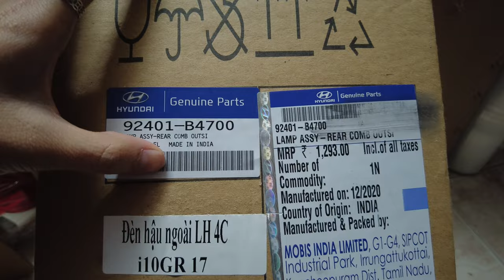Đèn Hậu Hyundai Grand I10 Ấn Độ